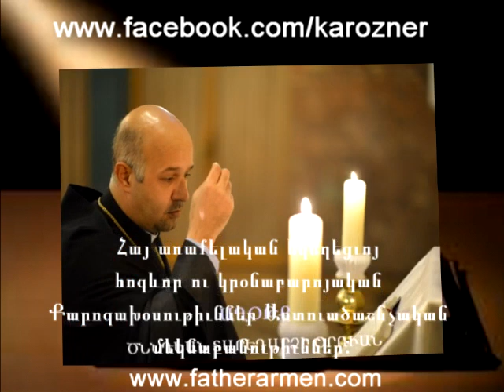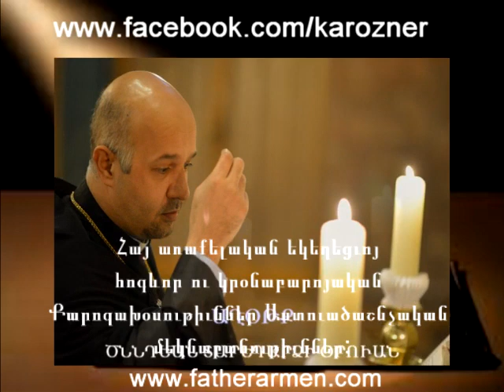Հայ առաքելական եկեղեցւոյհոգևոր ու կրօնաբարոյական Քարոզախօսութիւններ